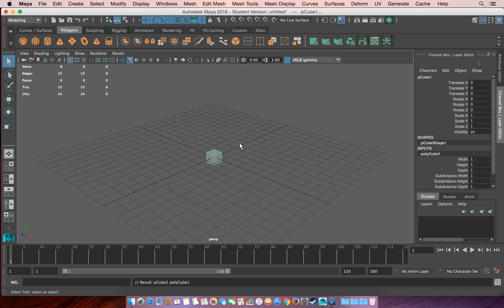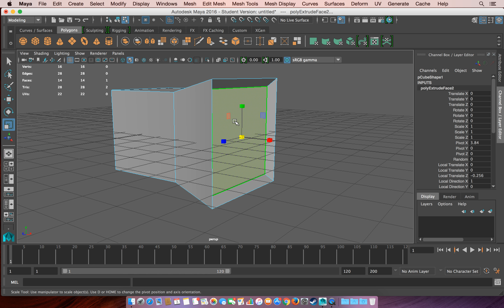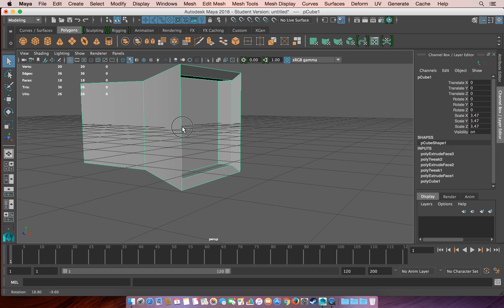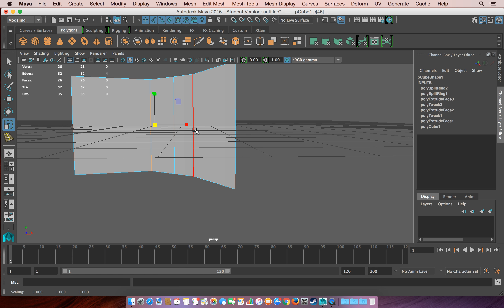Extrude tool and Insert edge loop tool (tutorial) in Autodesk Maya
This i a very simple and basic tutorial on how to use extruded tool and insert edge loop tool in Autodesk Maya